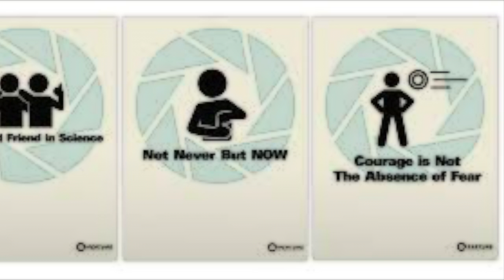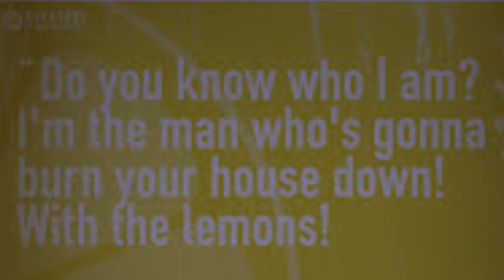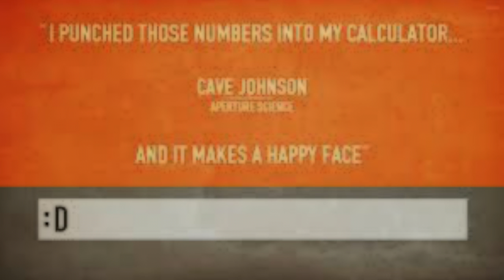Rise And Fall of the Lemon Man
Just another Portal song